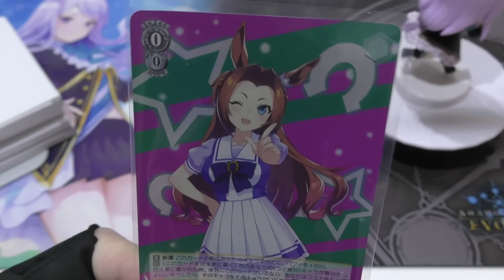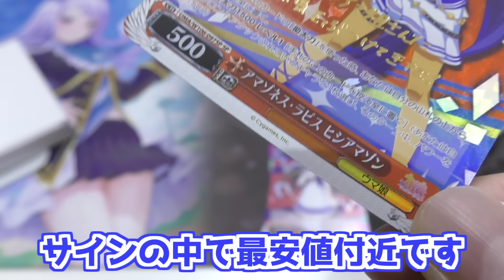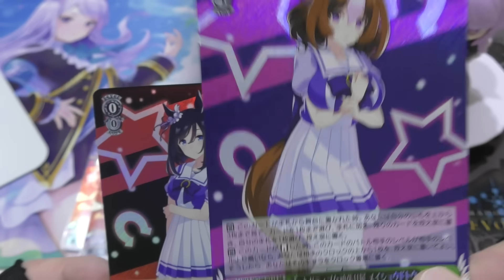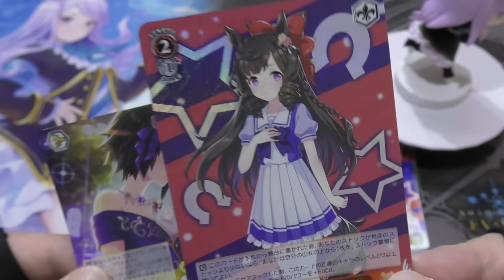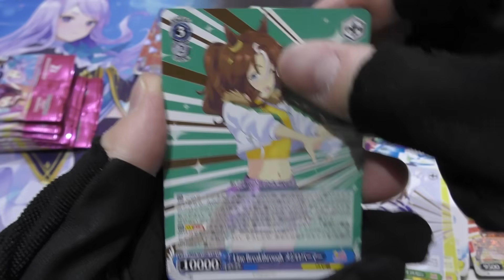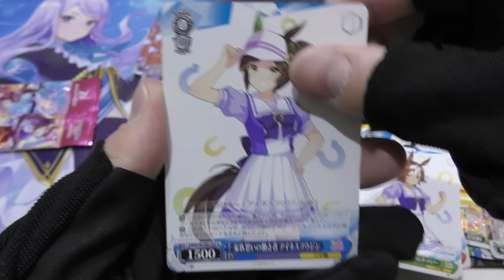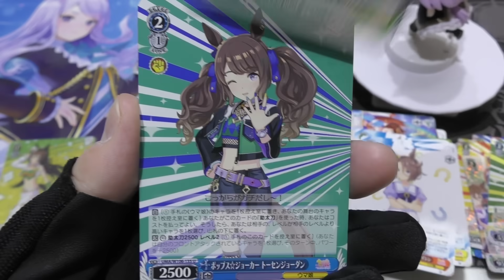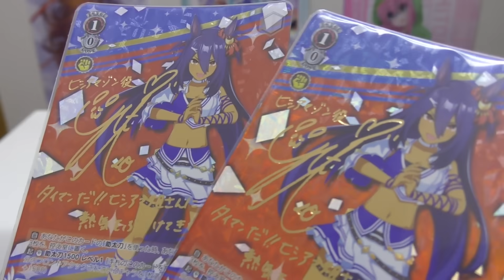推しのメジロマックイーンSPサイン狙いで開けたら思わぬところで…！？ヴァイスシュヴァルツ ウマ娘1000円オリパ1.5万円分開封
推しのマックイーンSPサイン入りの1000円オリパを発見！
他にもダイヤちゃんやドーベルも入ってるし、推し含むサイン2~3枚引ければな～とやってみました！！

■BGM
DOVA-SYNDROME